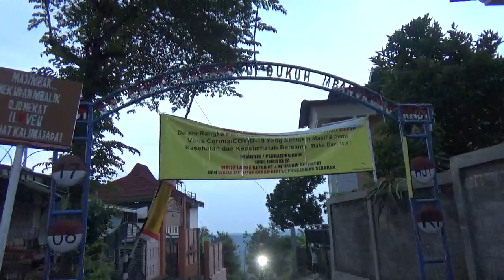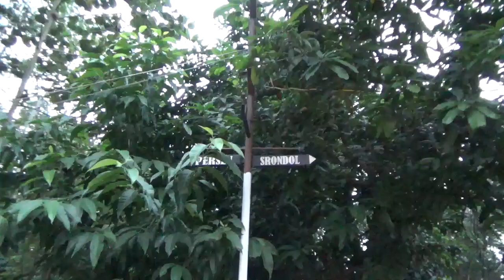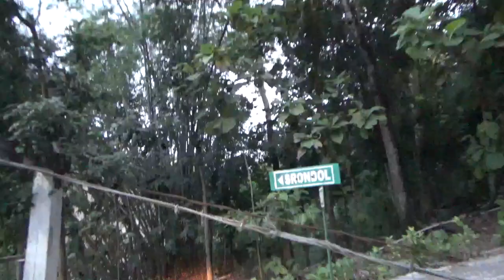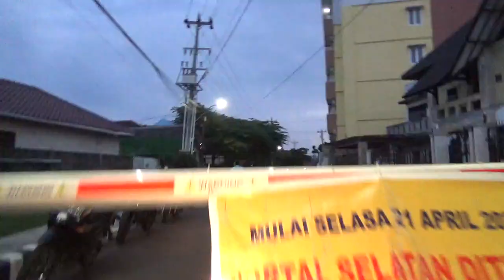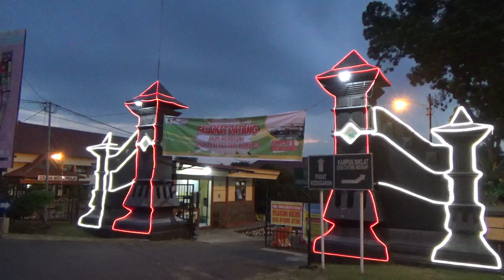Berkendara sore lewat jalan alternatif dari Taman Siswa Sekaran ke Mall ADA Semarang atas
Apakah anda pernah lewat jalan ini ..?
Sore-sore melakukan perjalanan lewat Jalan alternatif dari Jalan Taman Siswa, Sekaran, Gunung Pati menuju ke Swalayan ADA Srondol, Banyumanik, Kota Atas Semarang, Jawa Tengah.